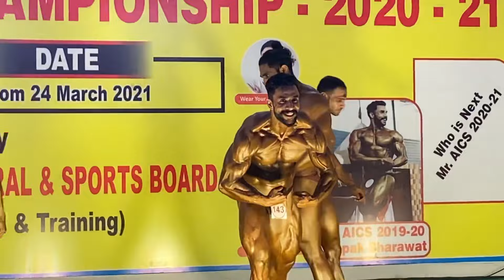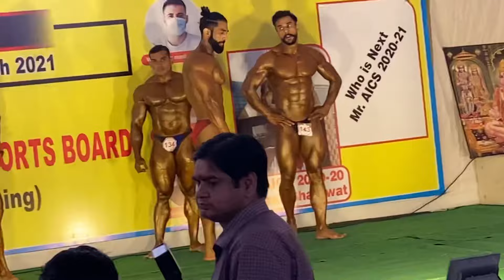AICS Best Physique Championship 2020-21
All India Civil Services Best Physique Championship 2020-21